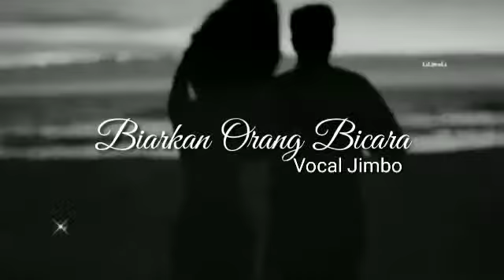Biarkan Orang Bicara-Vocal Jimbo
Terserah lah nama nya jua orang mau bicara apa ya kan? 😁